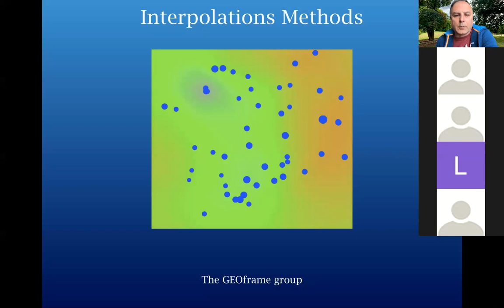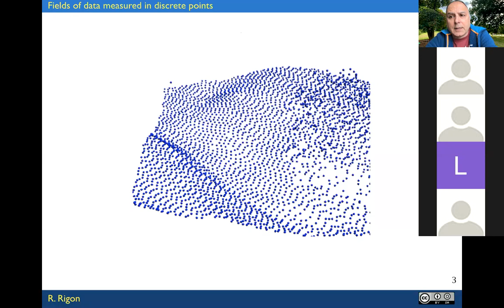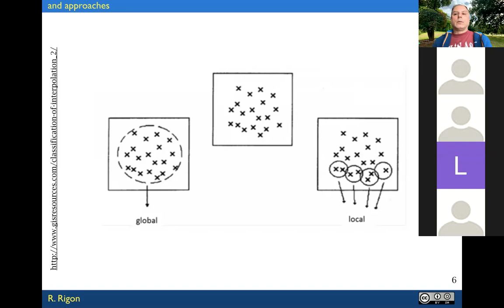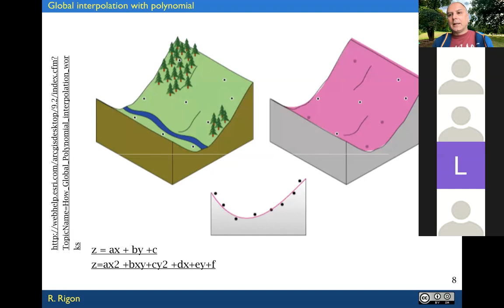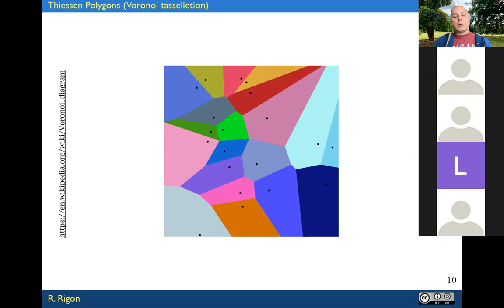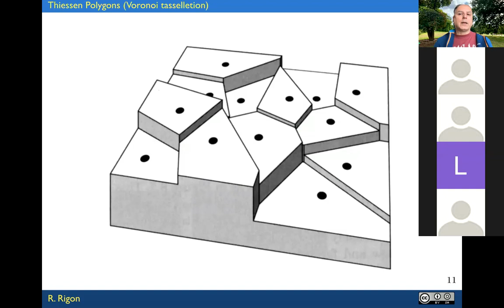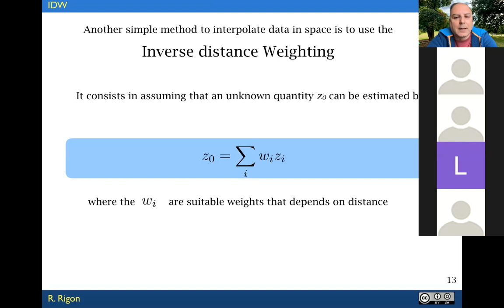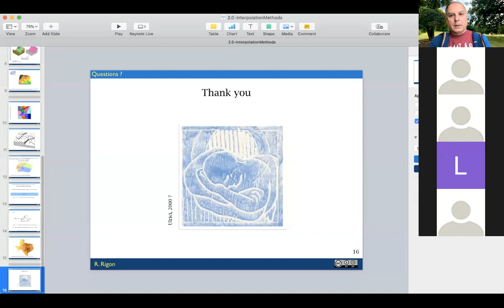z0 Interpolation Methods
A brief introduction to interpolation methods.